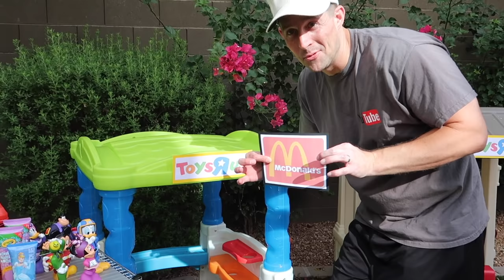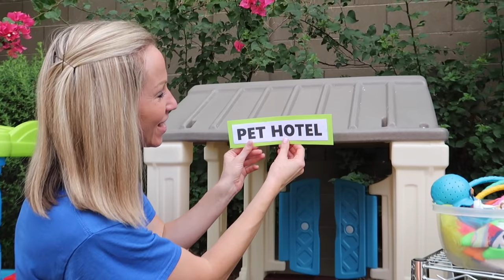Pretend Toy Store Workers PRANK Each Other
The pretend Toys R Us workers are back and pranking each other as usual! This silly prank video for kids features your favorite fake toy store workers Lucy and Jason and shows them doing some funny stuff in order to bring the most customers to their stores.